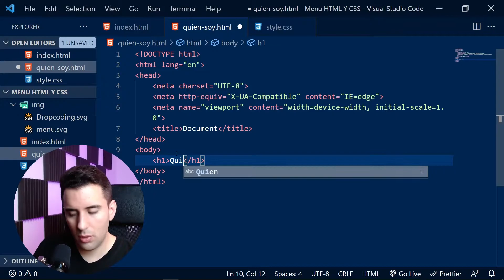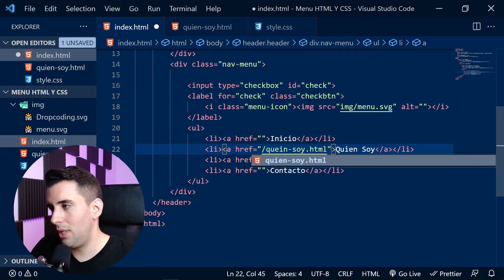Como hacer ENLACES INTERNOS en HTML (Rápido)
Te enseño a crear Enlaces Internos en HTML para que puedas Enlazar las páginas de tu sitio web de manera rápida y sencilla.
Veremos de forma práctica como se hace con un ejemplo de un Menú de navegación en HTML que hicimos en un video anterior (recomiendo que lo veas antes de ver este video).

0:00 - Intro
0:37 - Explicación
1:49 - Creación enlace interno HTML
2:18 - Ejemplo enlace HTML (navegador)
2:54 - Despedida
3:21 - Créditos